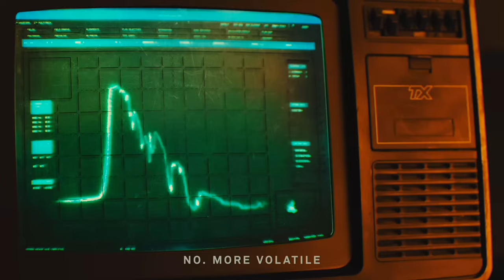Navjaxx, VXLLAIN - Shattered Memories (4K Music Video)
The 4K music video of my song "Shattered Memories" with VXLLAIN (@VXLLAIN.MP3) it's out now, immerse yourselft in the Synthwave vibes, It has emotions of melancholy that make you escape from reality.

Clips from Blade Runner 2049,  I hope you guys like it!